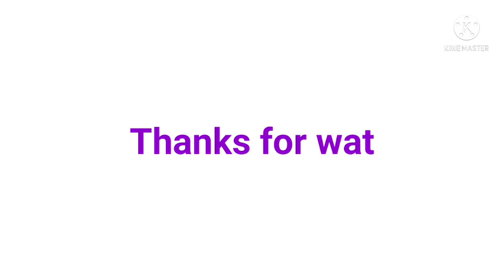Sodium benzoate uses, sodium benzoate, sodium benzoate uses in tamil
sodium benzoate uses
sodium benzoate
sodium benzoate uses in tamil
sodium benzoate in food preservation
sodium benzoate in pickle
sodium benzoate preservative
sodium benzoate uses in detergent liquid
sodium benzoate uses in dishwash
sodium benzoate uses in soap oil
sodium benzoate uses in washing liquid
liquid soap preservative
liquid food preservative
how to use sodium benzoate in pickles
food preservative sodium benzoate
food preservative in tamil
my site

PART 1 எந்த கறைகளுக்கு என்ன enzyme use பன்னனும்

commercial grade soap oil formula

acid slurry caustik soda neutrilize

detergent liquid manufactring பற்றிய உங்கள் சந்தேகம், உங்கள் கேள்விகள்,   அதில் உங்களுக்கு ஏற்படும் problam

how to make high foam wash soap oil ?

front load washing machine detergent liquid formula

 how to make dashboard, tyre polish?  டாஸ்போர்டு டயர் பாலிஸ்
தயார் செய்வது எப்படி?